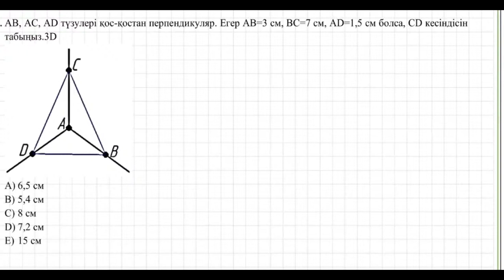Мынандай есепті саған ешкім түсіндірмеген болуы мүмкін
Бұл бейнесабақта сіздерге  кеңістіктегі көлбеулер бойынша келген күрделі есептің шығару жолы салынды.

Сіздерге барлық пәндер бойынша өте сапалы әрі бағасы тиімді курстарды ұсынамыз. Жоғары нәтижеге жеткіңіз келсе төмендегі контакт бойынша хабарласыңыз: